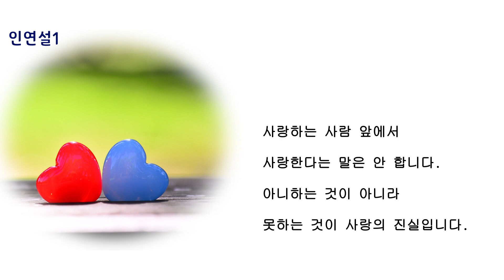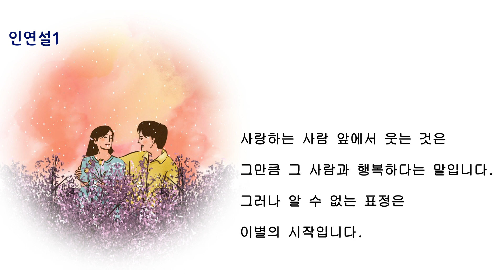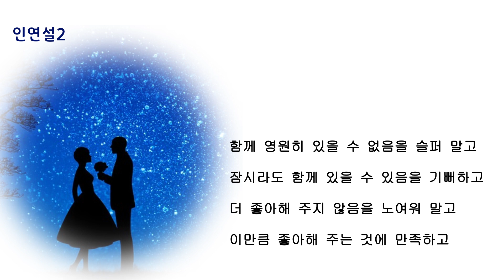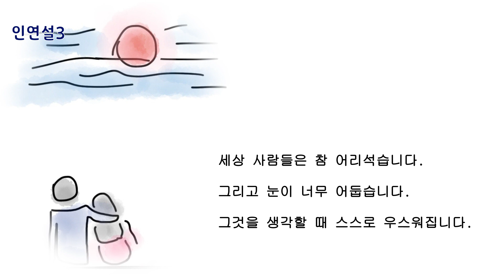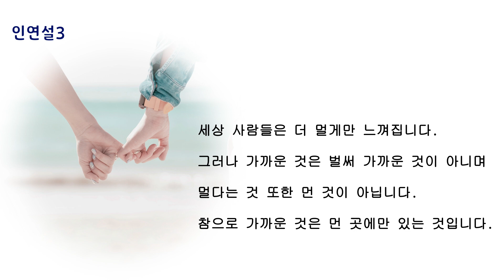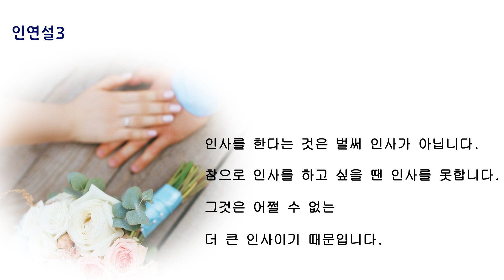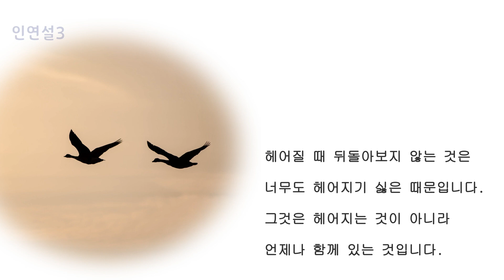[시낭송]인연설 한용운/좋은글,감동글(낭송:봉경미/음악:손방원팬플룻)만해,님의침묵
영상문의
낭송,영상:봉경미
음악:손방원팬플룻
제목:사랑하는 그대에게, 석양

인연설

             한용운

인연설1

사랑하는 사람 앞에서

사랑한다는 말은 안 합니다.

아니하는 것이 아니라

못하는 것이 사랑의 진실입니다.

잊어버려야 하겠다는 말은

잊어버릴 수 없다는 말입니다.

정말 잊고 싶을 때는 말이 없습니다.

헤어질 때 돌아보지 않는 것은

너무 헤어지기 싫기 때문입니다.

그것은 헤어지는 것이 아니라

같이 있다는 말입니다.

사랑하는 사람 앞에서 웃는 것은

그만큼 그 사람과 행복하다는 말입니다.

그러나 알 수 없는 표정은 이별의 시작입니다.

떠날 때 울면 잊지 못한다는 증거요,

뛰다가 가로등에 기대어 울면

오로지 당신만을 사랑한다는 말입니다.

인연설 2

함께 영원히 있을 수 없음을 슬퍼 말고

잠시라도 함께 있을 수 있음을 기뻐하고

더 좋아해 주지 않음을 노여워 말고

이만큼 좋아해 주는 것에 만족하고

나만 애태운다 원망치 말고

애처롭기까지 한 사랑을 할 수 있음을 감사하고

주기만 하는 사랑이라 지치지 말고

더 많이 줄 수 없음을 아파하고

남과 함께 즐거워한다고 질투하지 말고

그의 기쁨이라 여겨 함께 기뻐할 줄 알고

이룰 수 없는 사랑이라 일찍 포기하지 말고

깨끗한 사랑으로 오래 간직할 수 있는

나는 당신을 그렇게 사랑하렵니다.

인연설 3

세상 사람들은 참 어리석습니다.

그리고 눈이 너무 어둡습니다.

그것을 생각할 때 스스로 우스워집니다.

세상 사람들은 더 멀게만 느껴집니다.

그러나 가까운 것은 벌써 가까운 것이 아니며

멀다는 것 또한 먼 것이 아닙니다.

참으로 가까운 것은 먼 곳에만 있는 것입니다.

그것이 또한 먼 곳도 가까운 것도 아닌

영원한 가까움인 줄 세상 사람들은 모르고 있습니다.

말이 없다는 것은 더 많은 말을 하고 있습니다.

말이 많다는 것은 정작 할 말이 없기 때문입니다.

인사를 한다는 것은 벌써 인사가 아닙니다.

참으로 인사를 하고 싶을 땐 인사를 못합니다.

​그것은 어쩔 수 없는 더 큰 인사이기 때문입니다.

정말 사랑하고 있는 사람 앞에선 사랑하고 있다는 말을 안 합니다.

안 한다는 것이 아니라 못한다는 것이 사랑의 진리입니다.

잊어버려야 하겠다는 말은 잊지 않도록 노력하겠다는 말입니다.

정말 잊고 싶을 땐 잊는다는 말이 없습니다.

헤어질 때 뒤돌아보지 않는 것은 너무도 헤어지기 싫은 때문입니다.

그것은 헤어지는 것이 아니라 언제나 함께 있는 것입니다.